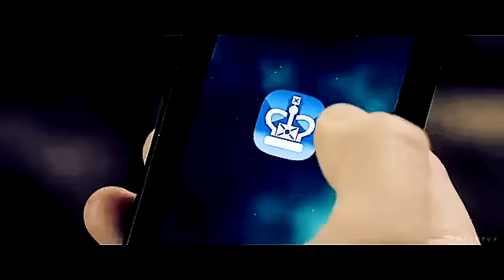Let It Rock | Jim Moriarty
A Tribute to  my favorite villain . He is sexy, smart and absolutely crazy *_*
Song: Let It Rock - Kevin Rudolf feat. Lil Wayne